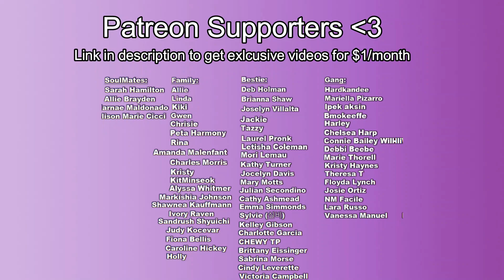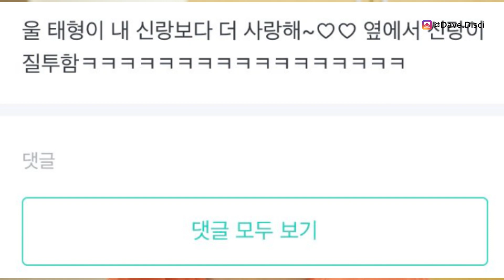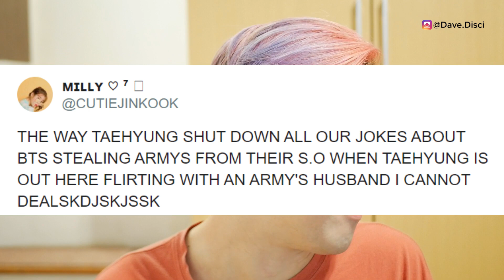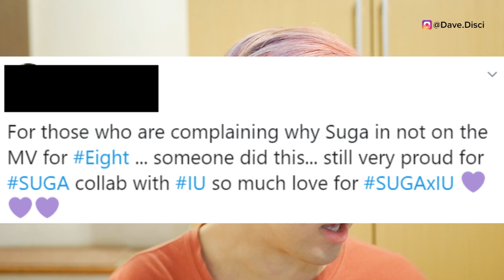ARMY's SCREAMING! V Wants Romance with Married Husband? Suga Stays Silent and GONE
Today we talk about BTS V Taehyung and him flirting with a married man and kind of doing what Tae does which is being super flirty and cute. Let me know what you think about this story and your thoughts. We also talk about Suga's recent absence and why everyone is talking about that. I was curious about this and I had to look into this. Love to hear what you think about this as well.

Use my LYFT Code, to get your first ride on me:
DAVID971836